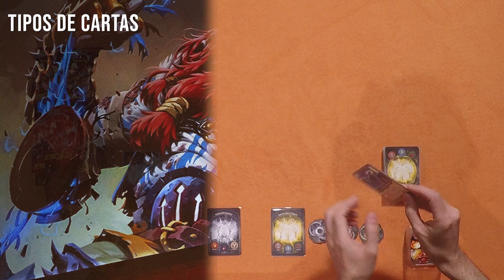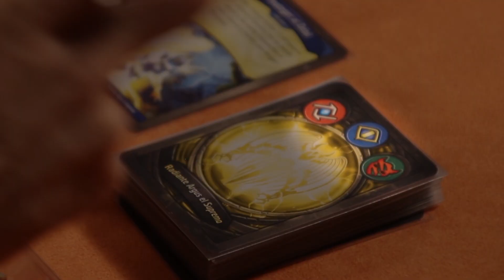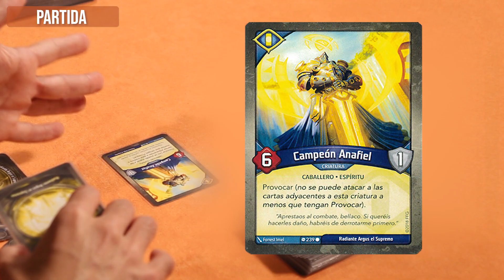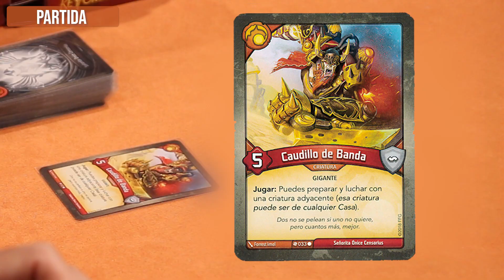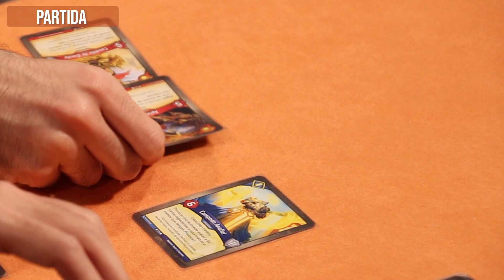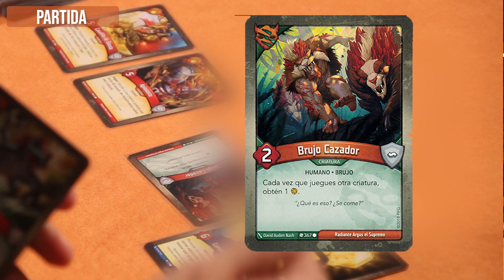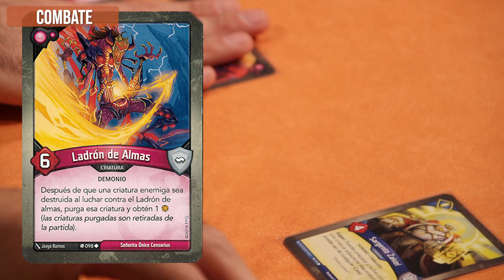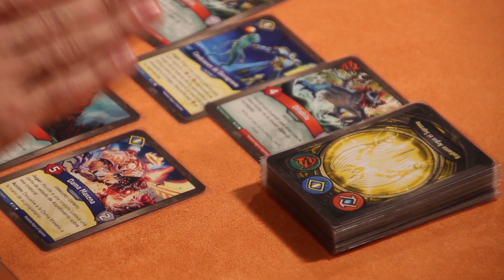KEYFORGE ⚡ ¿Cómo se juega?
Tutorial de Cómo se juega a KeyForge, el último juego de Richard Garfield.

Os traemos la reseña y una explicación de cómo se juega a Key Forge, el esperadísimo juego de cartas. NOVEDAD editada recientemente por "Fantasy Flight Games". Este juego cuenta con la característica de no tener dos mazos iguales.

Analizamos el juego explicando sus reglas, jugando una primera ronda de una partida y dando nuestra opinión.

También nos podrás encontrar en nuestras tiendas Júpiter Juegos

Madrid, Alcobendas, Sevilla, Ciudad Real, Badajoz, Ourense y Barcelona